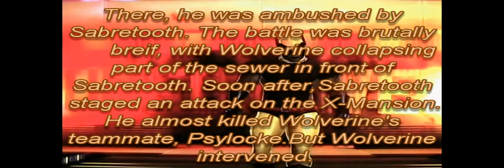Wolverine vs Sabretooth (Marvel Battles Re-imagined)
Sabretooth and Wolverine battle in a WWE CAW.